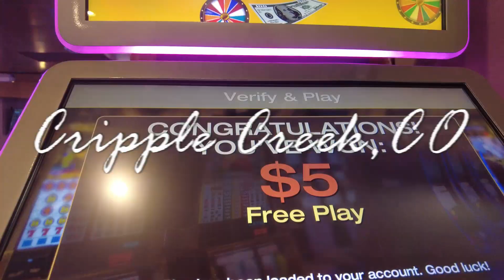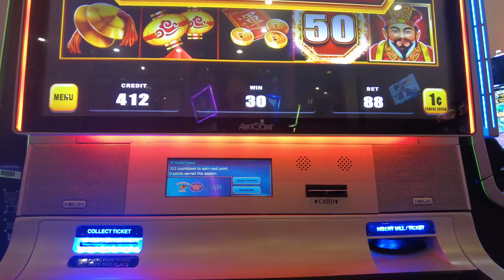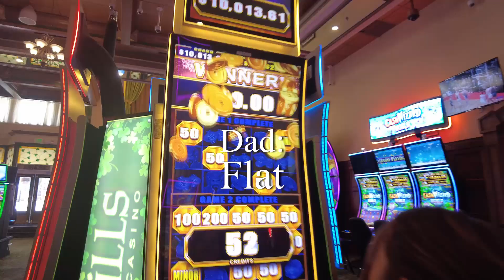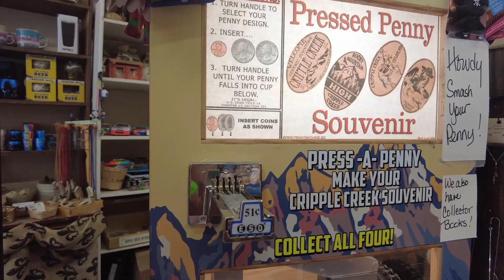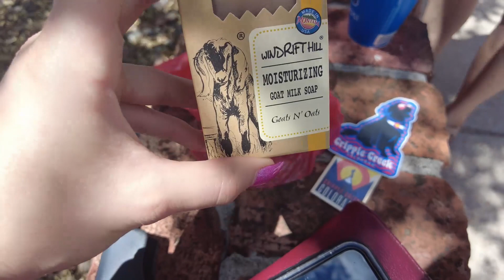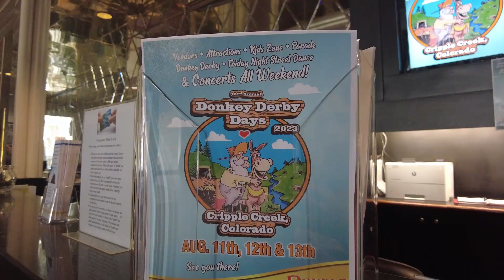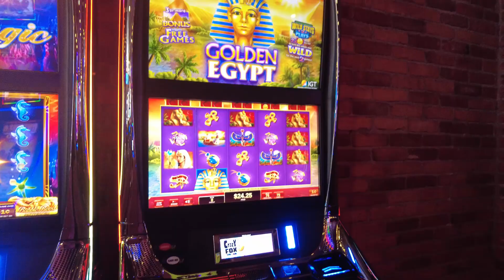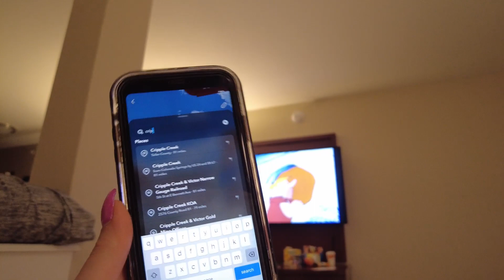Cripple Creek Colorado| Ca$ino Town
In todays video I’ll find out which Cripple Creek Casino gives NEW MEMBERS FREE PLAY $$$

You'll be shocked at the outcome...

My parents and I also show off some local shops and even a historic landmark.

00:00 Intro
00:42 Finding Parking
00:57 Century Casino
01:14 McGills/Midnight Rose/The Brass Ass
02:50 Shopping
03:53 McGills/Midnight Rose/The Brass Ass
04:04 Colorado Grande Casino
04:32 Shopping Haul
05:53 Double Eagle
06:49 Transit
07:29 Bronco Billys$$$
09:32 Who Has More Slots?
09:44 Lunch Break
10:09 Midland Terminal Railway Tunnel
11:20 Wooden Sonic
11:44 End